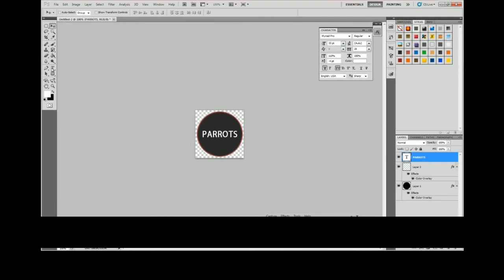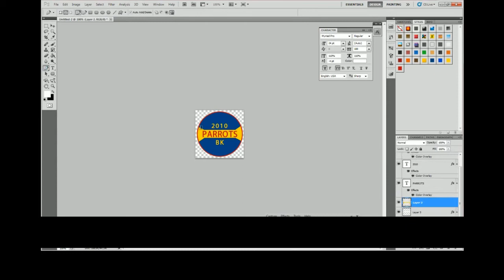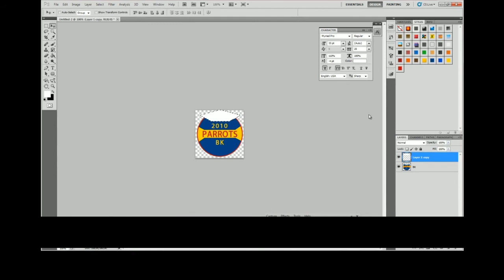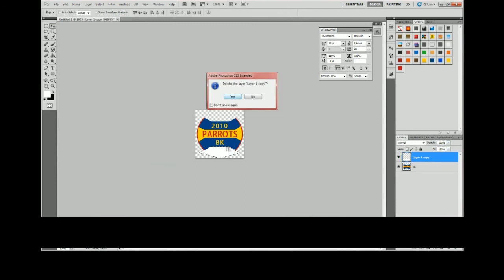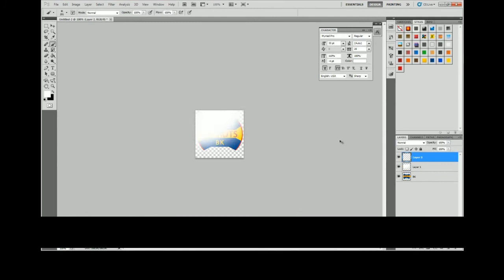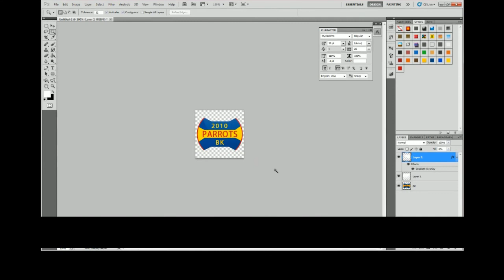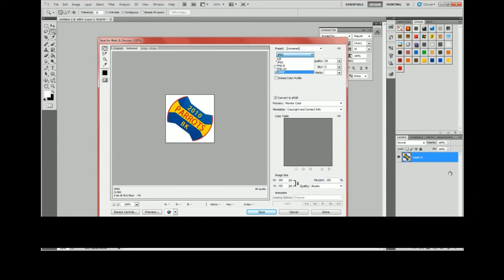How to make a Proffessional Logo in photoshop CS4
Hey, i just made this video when i was made my new logo

I am sry about the black thing at the bottom.